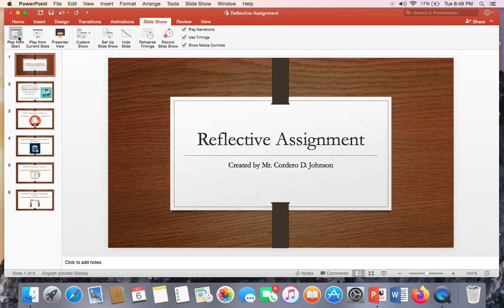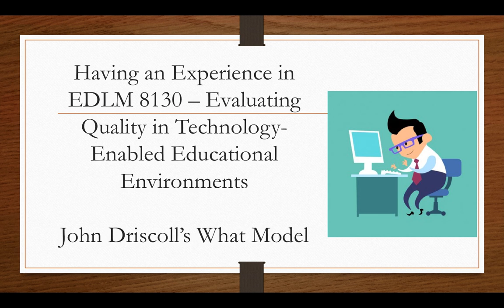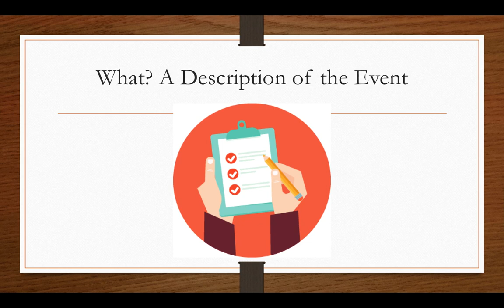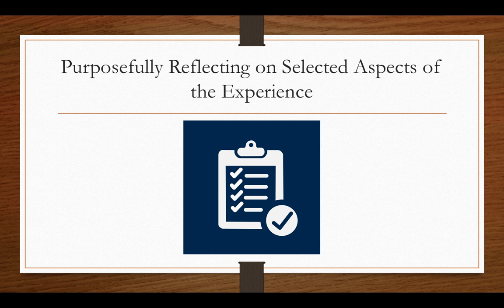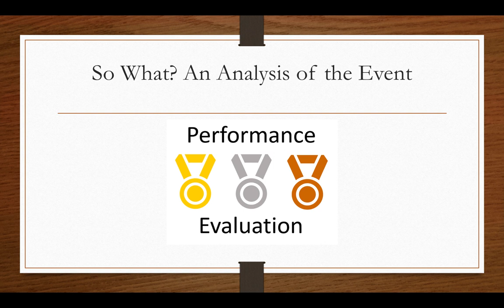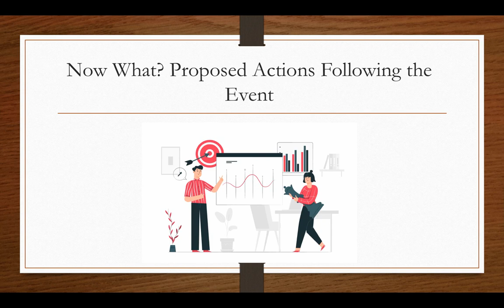Reflective Assignment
Created for the purpose of an assignment only.